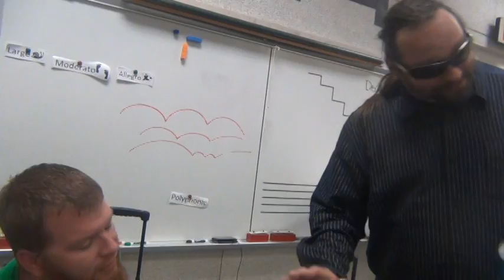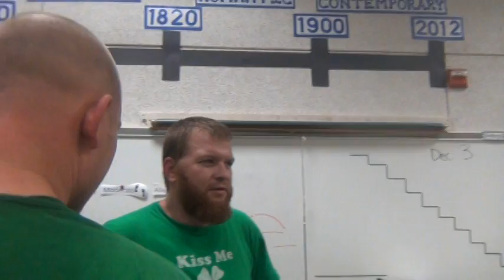SIGN GUYS CORNER AT CPW ON 11-18-12 WITH THE CELTIC DESTROYERS.mpg